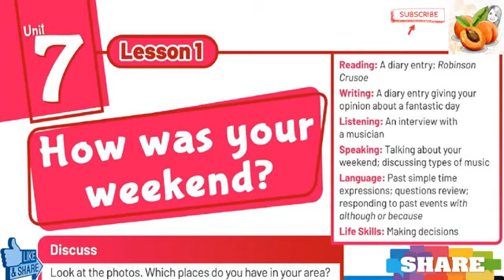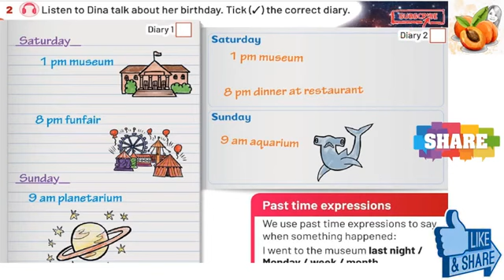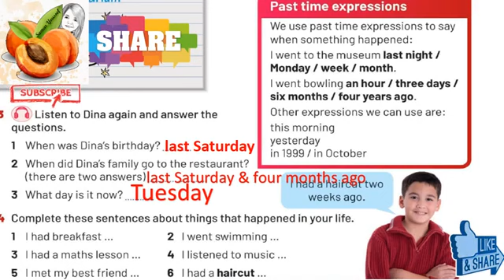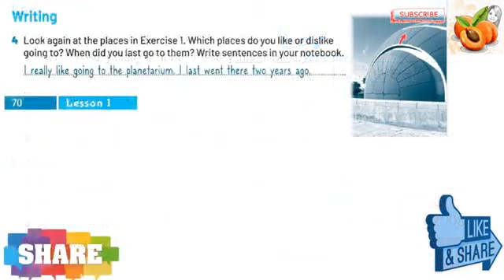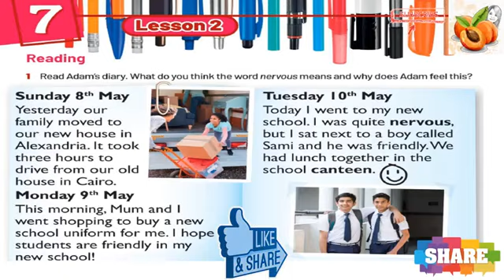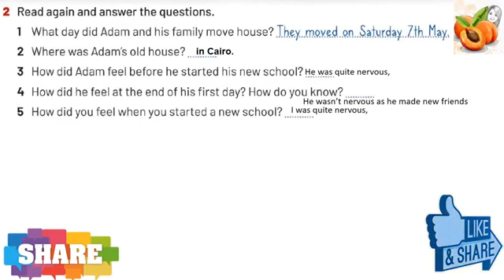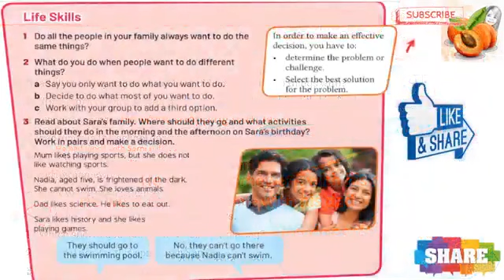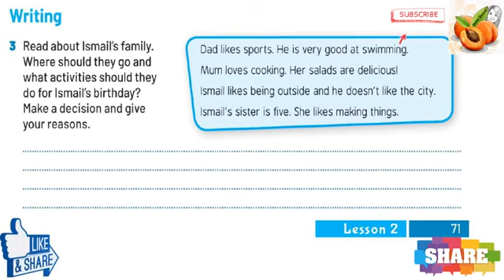BMS English Prep1- OLevel